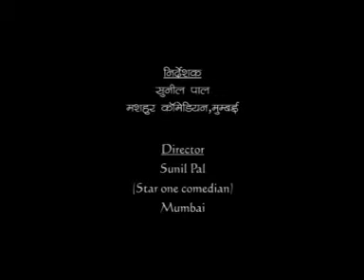MAA BAP KI DUA 1